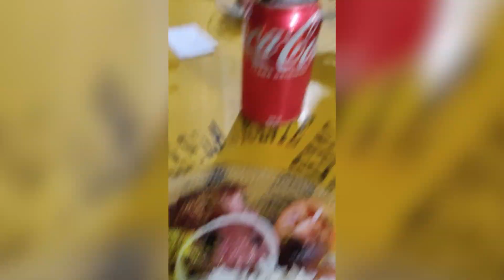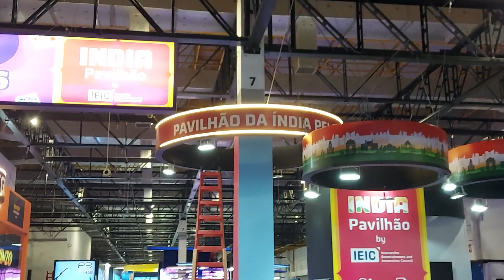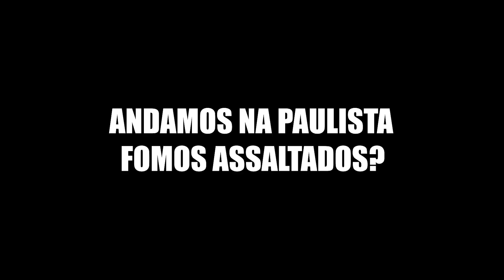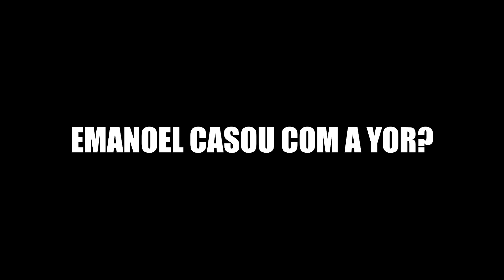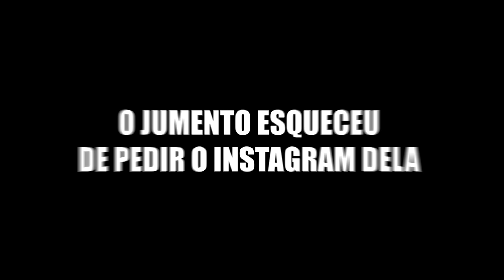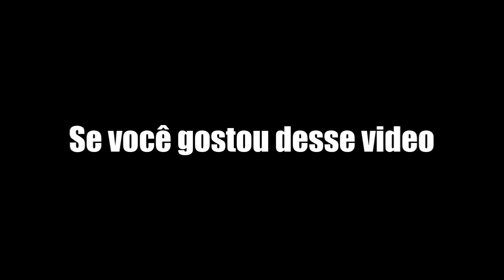PEDIU A YOR EM CASAMENTO NA BGS... kkkkkkkk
Esse é um Vog da BGS 2023 que tem desde um pedido de casamento para a Yor até a procura por uma Nezuko para o Zenitsu.

Seja membro deste canal e ganhe benefícios, além de ajudar a gente a continuar com o conteúdo que vocês tanto gostam:

⛔ Encontre amigos otakus e doentes mentais! Entre no nosso servidor do discord e venha participar da zueira